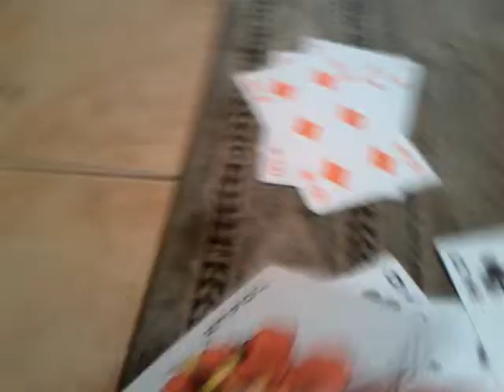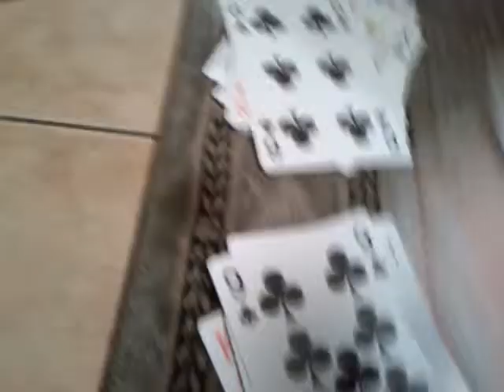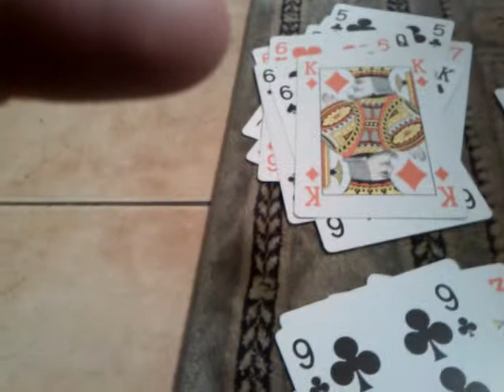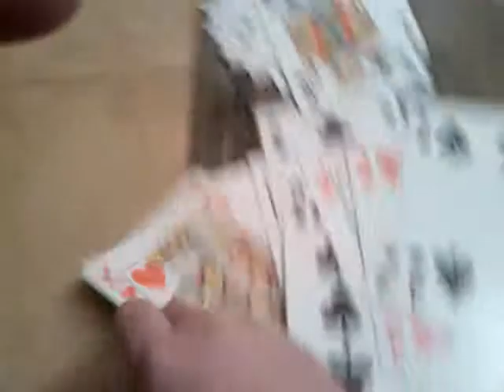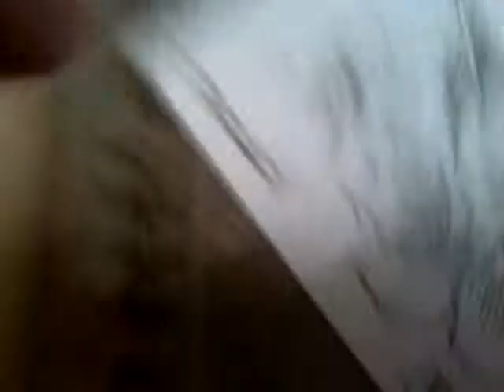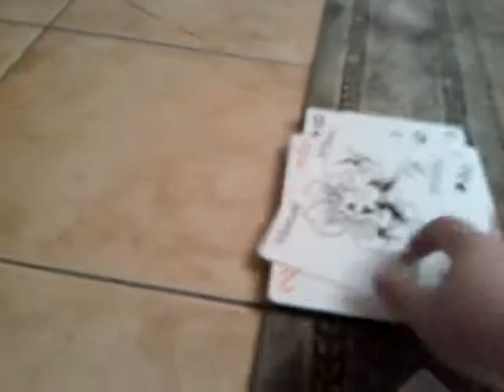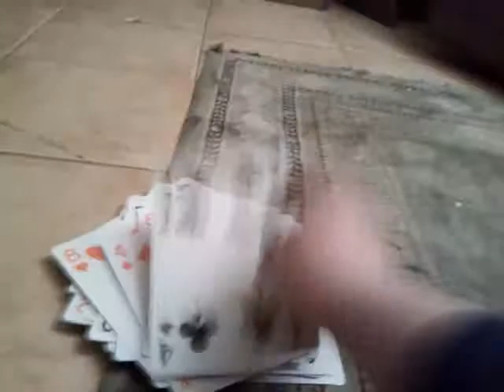Uno playing card style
Joker change symbol
 Ace pick up 2
Jack reverse
 Queen miss a turn
King pick up 4
Same number
Same symbol
 Or joker or king
But shout uno when you have only 1 card left the winner is the first play to get rid of all of their cards